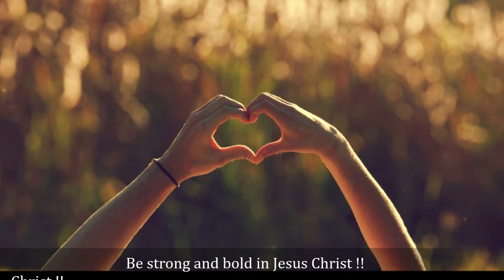너의 가는길에 주의 평강 있으리~ May the peace of the Lord be with you on your way !!